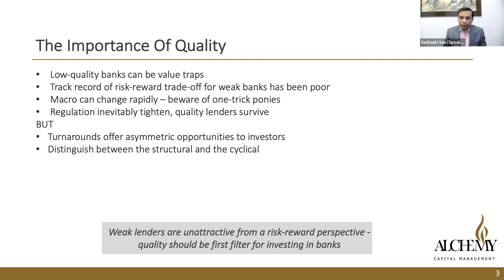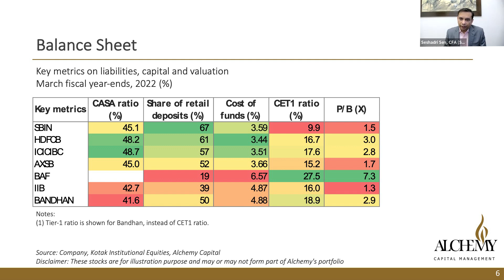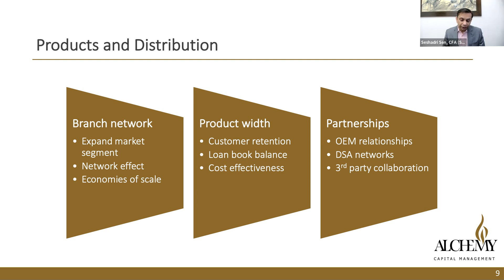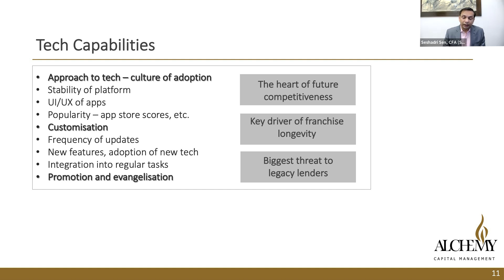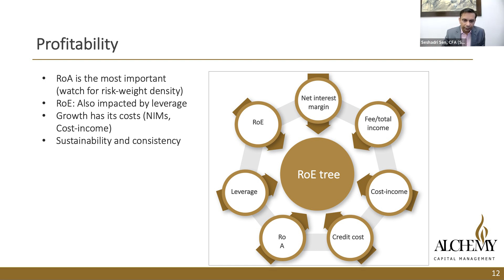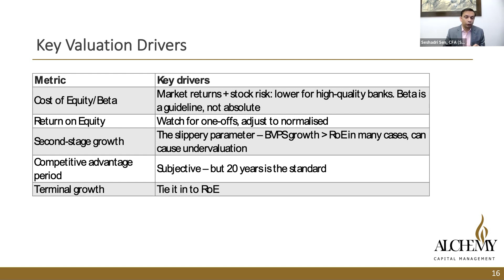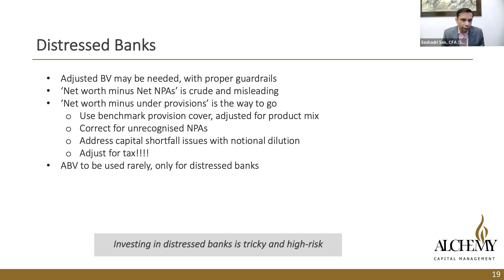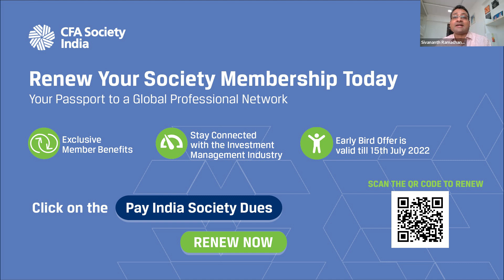Practitioners Insights: Valuation Drivers & Key Success Factors for Indian Banks | Seshadri Sen, CFA